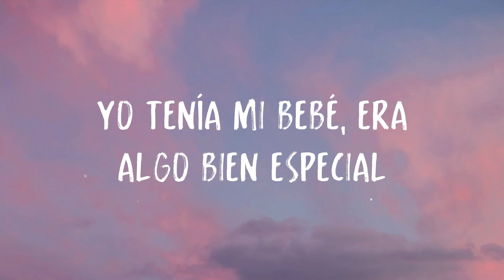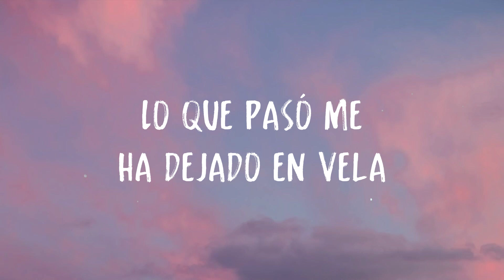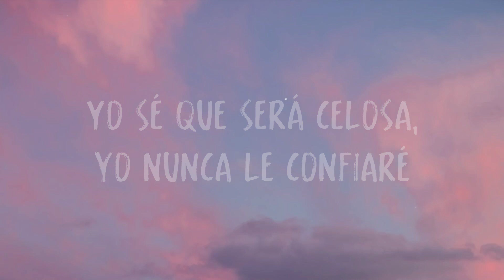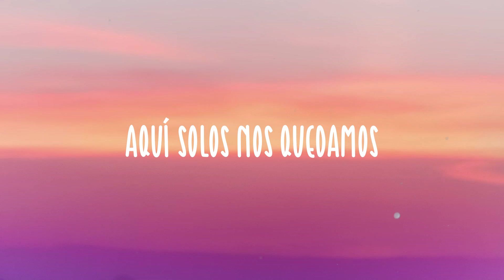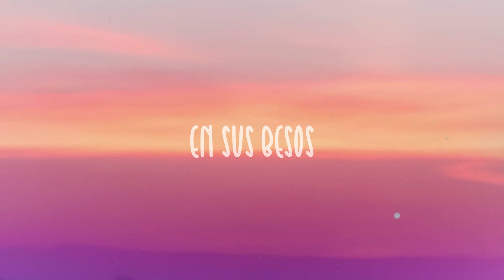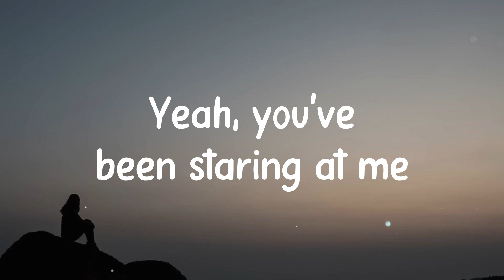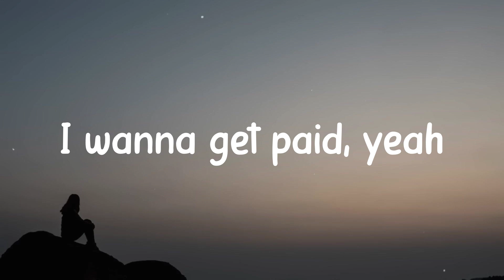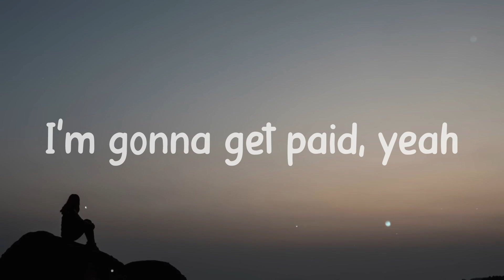LA FAMA - Rosalia, The Weeknd {Lyrics Video}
Lo que pasó a ti te lo cuento
  No creas que no dolió
  O que me lo invento
  Así es que se dio
  Yo tenía mi bebé, era algo bien especial
  Pero me obsesioné
  Con algo que a él le hacía mal
  Miles de cancione' en mi mente
  Y él me lo notaba
  Y él tanta' vece' que me lo decía
  Y yo como si nada
  Es mala amante la fama
  No va a quererte de verdad
  Es demasia'o traicionera
  Y como ella viene, se te va
  Sabe que será celosa, yo nunca le confiaré
  Si quiere' duerme con ella
  Pero nunca la vayas a casar
  Lo que pasó me ha dejado en vela
  Ya no puedo ni pensar
  La sangre le hierve, siempre quiere más
  Puñalaítas' da su ambición
  En el pecho afilada, es lo peor
  Y no va a quererme de verdad
  Es demasia'o traicionera
  Y como ella viene, se me va
  Yo sé que será celosa, yo nunca le confiaré
  Si quiero duermo con ella
  Pero nunca me la voy a casar
  No hay manera
  De que esta obsesión se me fuera
  Se me fuera, ya desaparezca
  Yo aún no he aprendío' la manera
  No hay manera que desaparezca